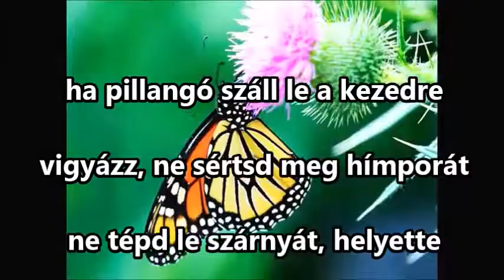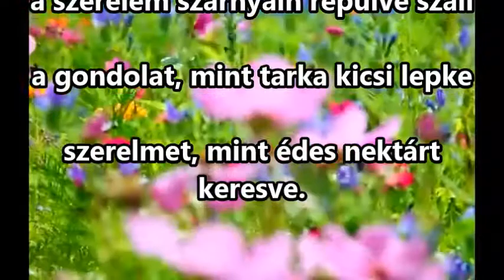HA PILLANGÓ SZÁLL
HEGEDŰS GÁBOR :HA PILLANGÓ SZÁLL